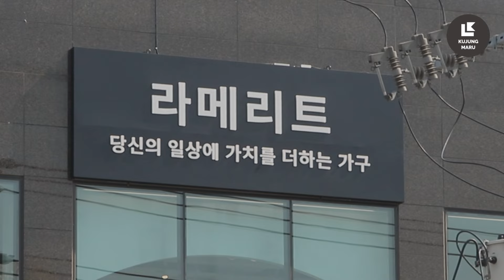상공간 인테리어 마뷸러스 젠 & 블론테 시공 현장! 라메리트 고양삼송쇼룸!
고양시에 위치한 가구점 '라메리트' 쇼룸에
구정마루 신제품인 마뷸러스 젠과 블론테를 혼합 시공했다고 하여